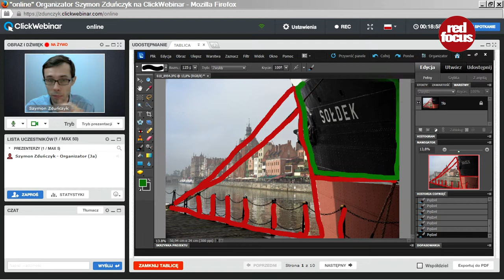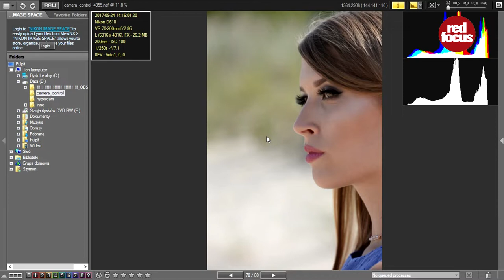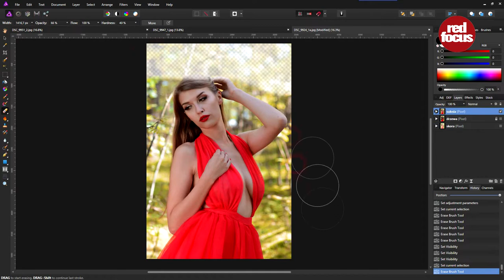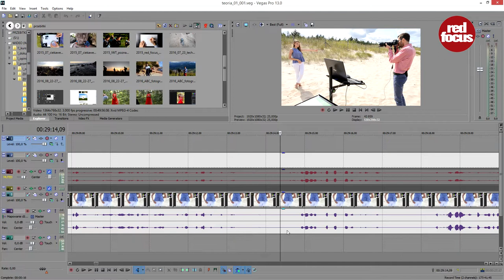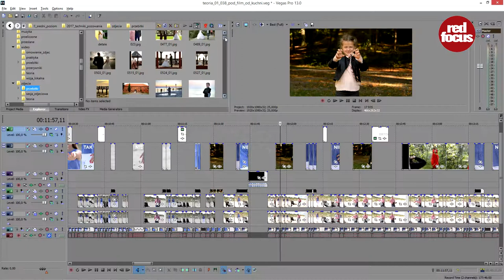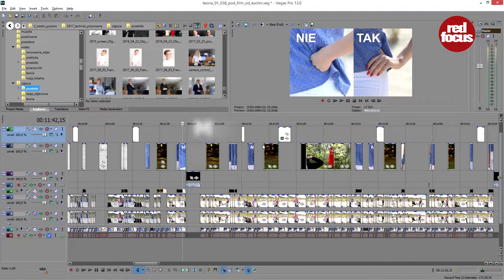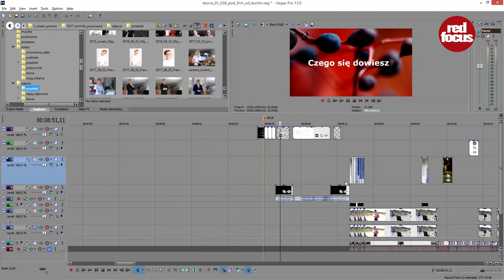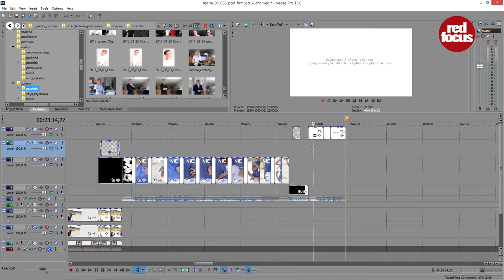Realizacja kursów fotografii od kuchni. Od pomysłu do montażu.